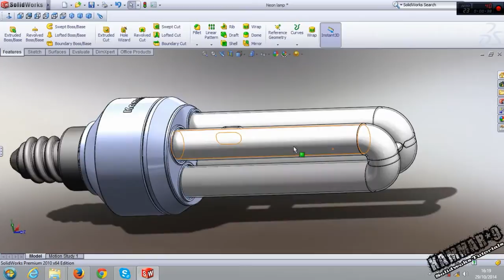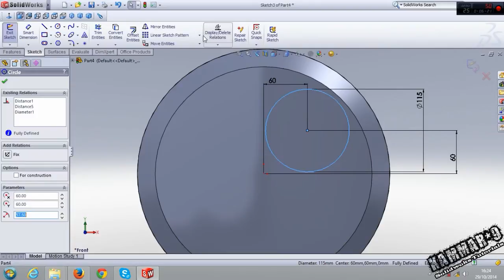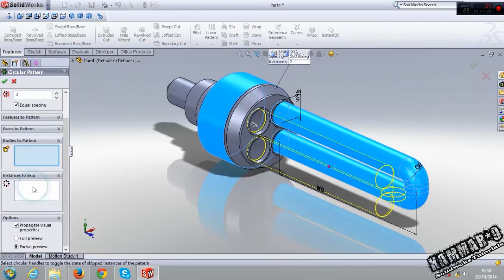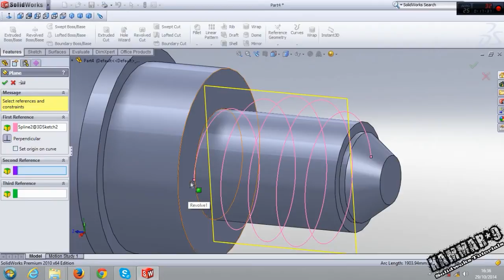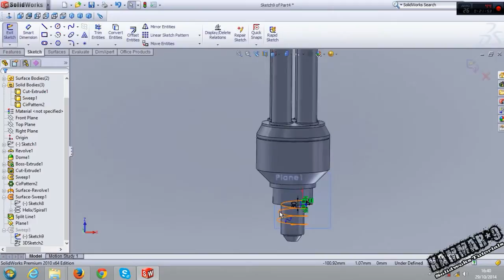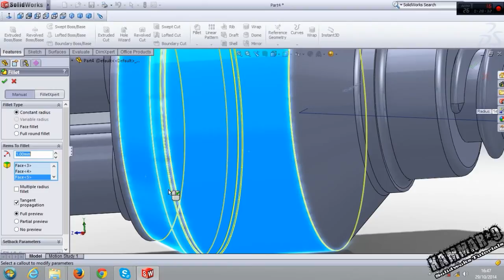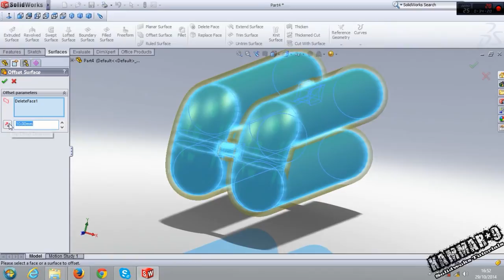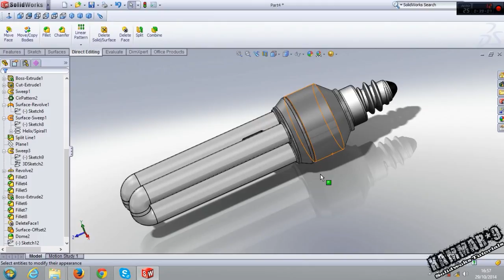Solidworks Tutorial # 12 modeling a Neon Lamp in solidworks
This video will demonstrate how to create a Neon Lamp in  Solidworks which involves multiple practice in sketch, create extrusions , revolve etc...

By Kammar9